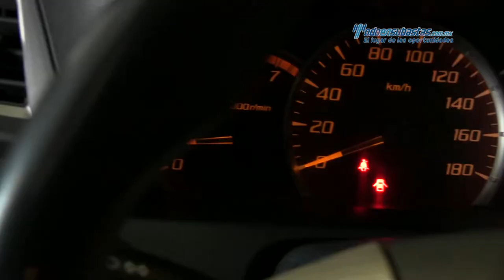Toyota • Avanza Premium 2013 • DK002717